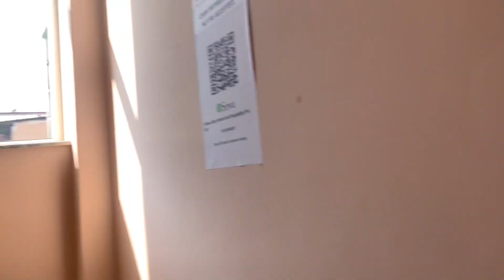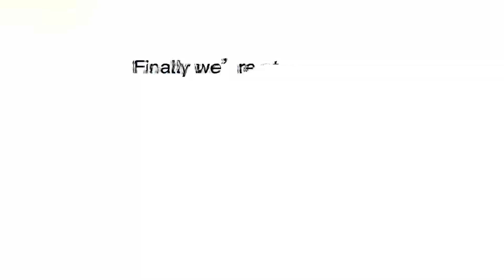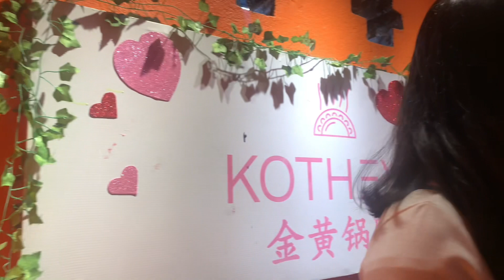Mini vlog/ Good food 🥘 😍🥰